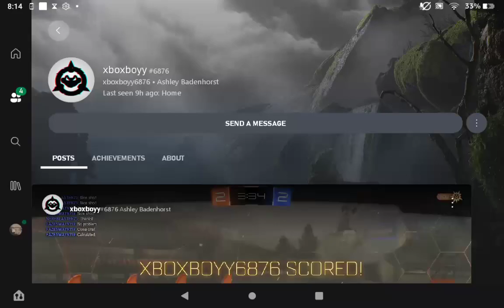Gaming vid and he's off😫😫😫😫